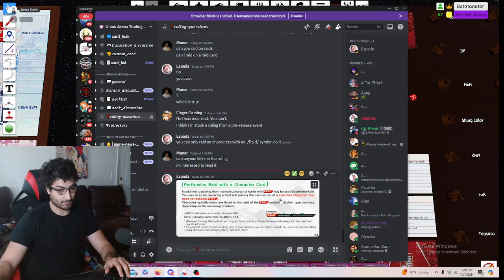Union Arena Gameplay - Purple Bleach Ichigo VS Yellow Bleach As Nodt/Bambietta (English)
Man been enjoying playing against all the different decks. Starting off with 1 color playing against everything to understand how the landscape of the format feels

Today purple ichigo control is going vs Yellow As Nodt Aggro On Table Top Simulator Union Arena Card Game Gameplay

Nice Oh! Snap Shirt

Interesting bag for all your tcg supply needs

Cheap and cool playmat only 13 $

Look at this Amazing One Piece Playmat for 30$ on EBAY

Trump book The Art of The Deal Free from amazon